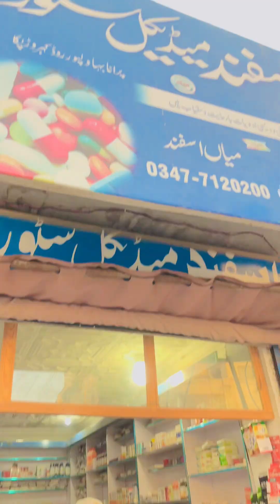iPhone pani ma kira dia 😱